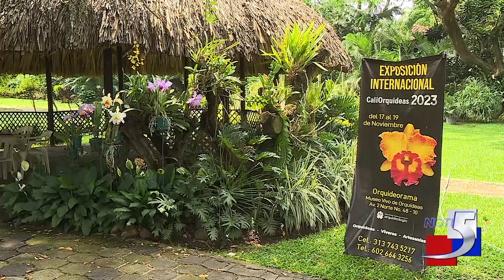Exposición internacional de orquídeas en Cali